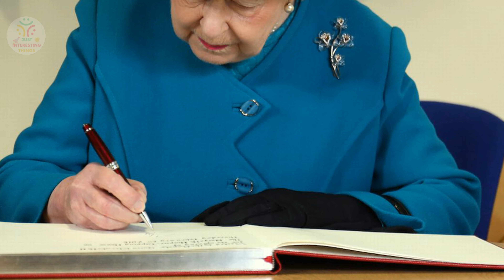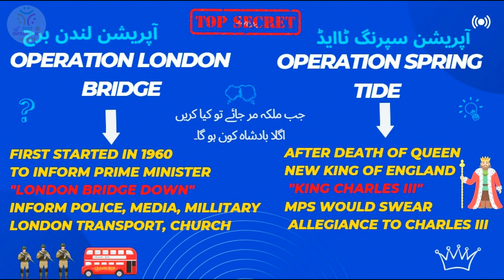Interesting facts about Queen Elizabeth | ملکہ الزبتھ کو اداکاری کا شوق تھا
it is the second video on Queen Elizabeth as she dies after 70 years of rule over Britain and common wealth, she died on 8th September 2022 at age 96, everyone has saw her with smile all the time but there are many interesting and unbelievable facts about Queen Elizabeth as she appeared with james bond and cartoon character paddington  and other personalities around the world please do tell us if you want more !!

Thanks for watching and feel free to leave a comment, suggestion or critique in the comments below as it takes a lot of time and research to be able to produce one such video so please also SHARE it and make sure to SUBSCRIBE, it’s the best way to keep my videos in your feed and give me the thumbs up if you liked this video